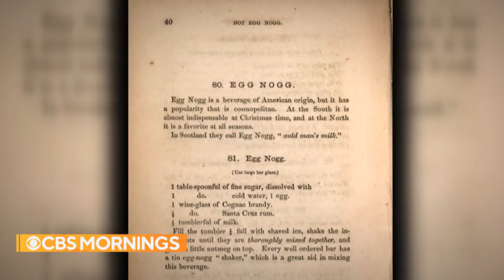How one controversial holiday drink, eggnog, has stood the test of time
In various forms, eggnog has been around for centuries, and was even considered a classic American bar drink. Vladimir Duthiers shows us how the controversial holiday drink has stood the test of time in our series "The Dish."